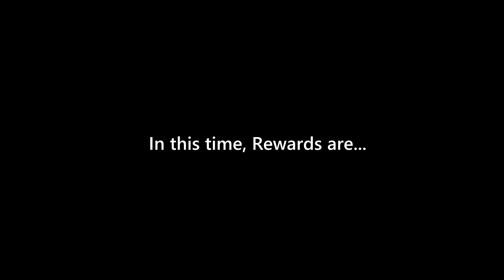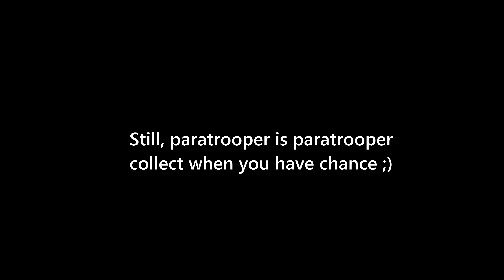The "Folgore" Paratrooper Event🔥💀 | Enlisted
It's pizza time